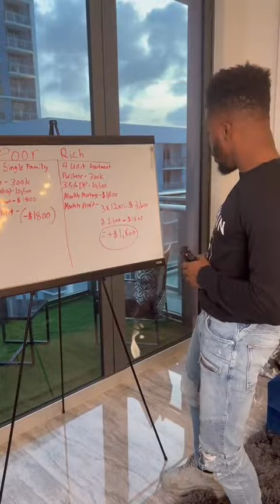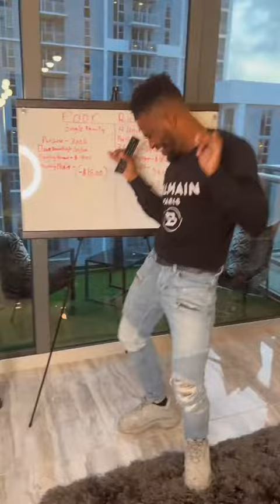This Is What You Should Never Buy First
Follow our channel @Luxury Life for videos about the luxury lifestyle and a view of the life of billionaires. We give you a billionaire motivation into the life of luxury.